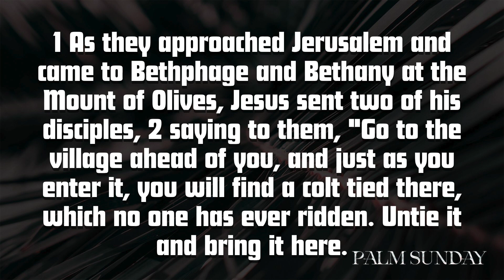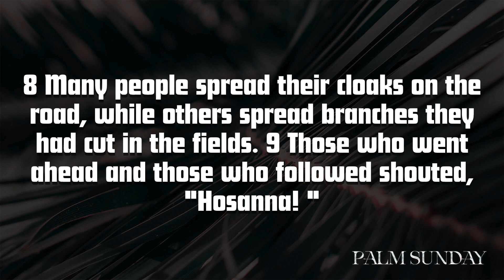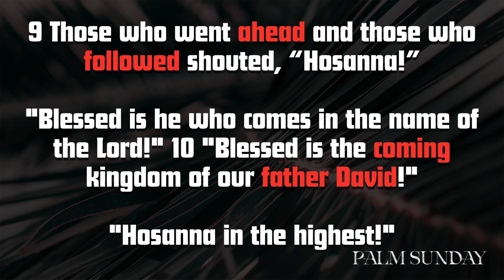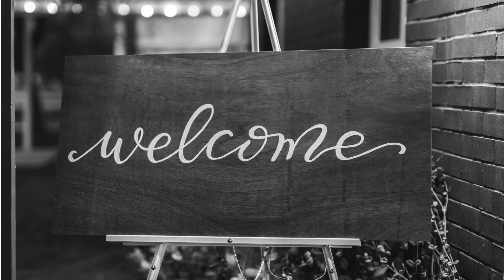PALM SUNDAY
In celebration of Palm Sunday, we discussed that the most important thing that happens when Jesus enters Jerusalem is what DOES NOT happen.

What DOES NOT happen is that the religious leader welcomes him into the holy city...

What DOES NOT happen is that the people filling Jerusalem for Passover crown him as king.

What DOES NOT happen is that Jesus is welcomed and celebrated as the rightful Lord of all.